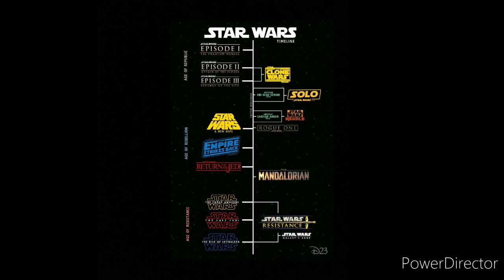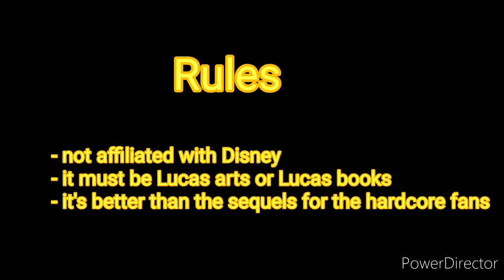The TRUE Star Wars timeline (M64bros)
For those are disappointed by Kathleen Kennedy ruining Star wars I got something that would sure people up and ignore the sequel she made!

Music owned by Disney / Lucasfilm